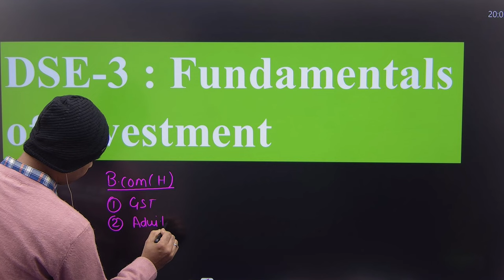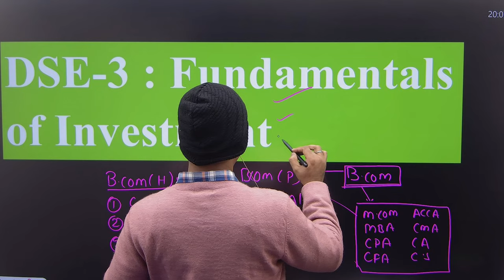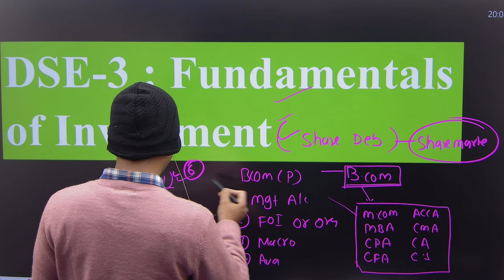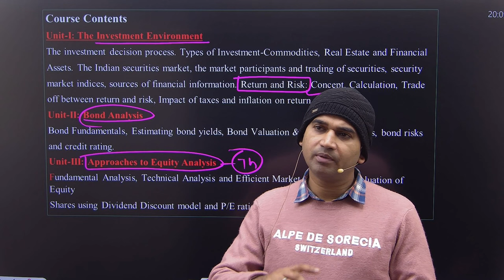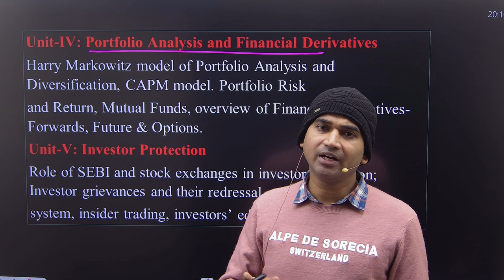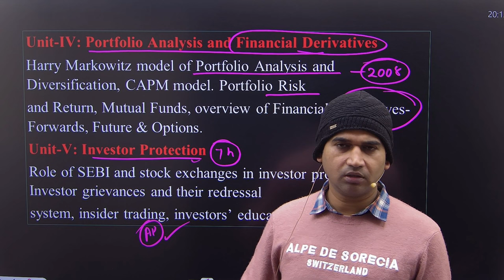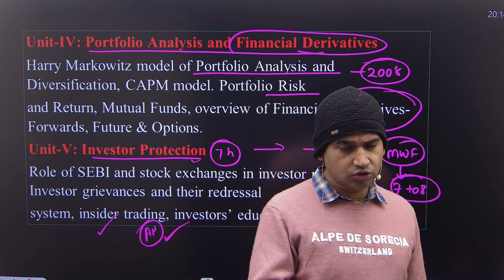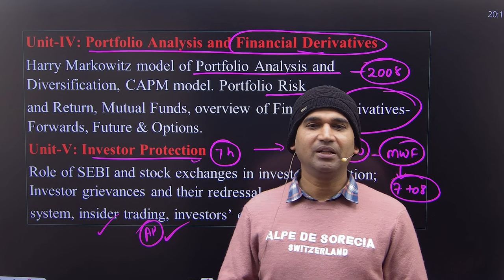fundamental of investment ||foi ||subject choose in b.com sem-6 b.com hons prog ||du||sol